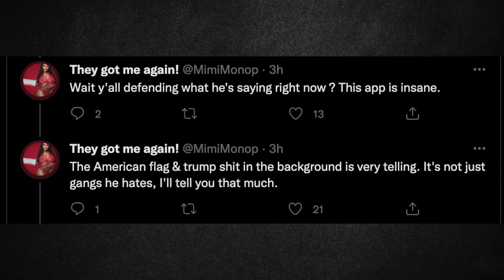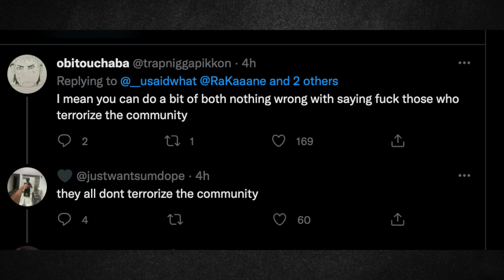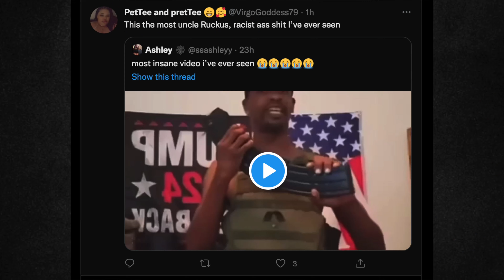Charleston White Says DEATH To Bloods and Crips, GD'S and BD'S, and DISSES Nipsey Hussle